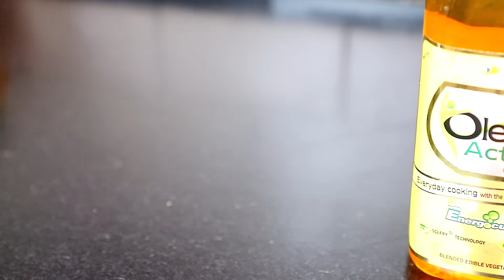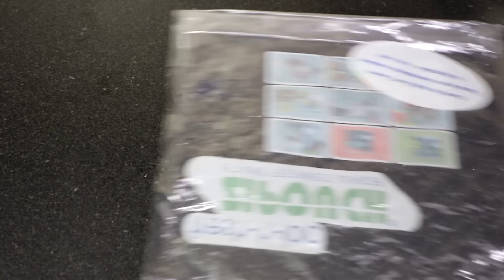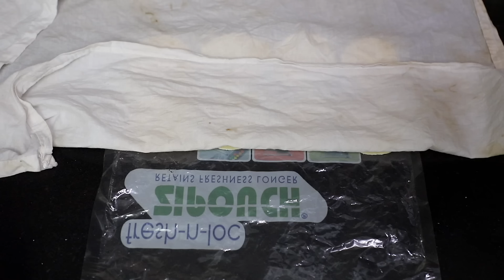आटे के गोलगप्पे बनाने का सही तरीका- Aate ke Golgappe- Authentic and Crispy Pani Puri -Puchka Recipe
Garmi mein chatpati pani puri khaane ka mazza hi alag aata hai na?

Bachpan mein mummy ke saath aur phir college mein doston ke saath – Pani puri brings back a lot of memories for me.
Aayiye, aapko aaj apni dadi maa se churai gol gappe ki ye simple recipe dhikaun jo bohot easy hai aur mere liye kuch khaas bhi.
Please try zarur karna aur ghar par sabke saath enjoy karna. Ap bhi apni dadi maa ki koi special recipe mere sath aur Oleevoil ke sath share kijiye on

Lucky winners will get an Oleev hamper and a chance to get featured on Oleev’s social media page :)